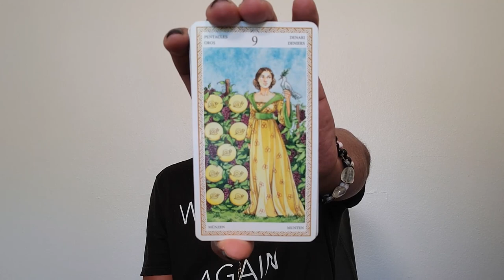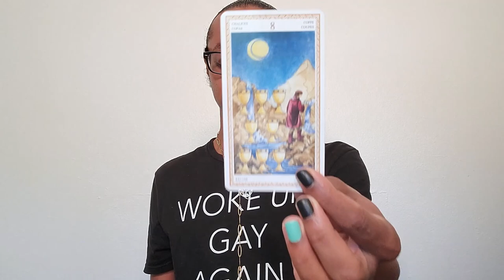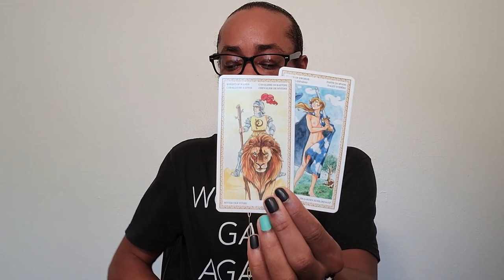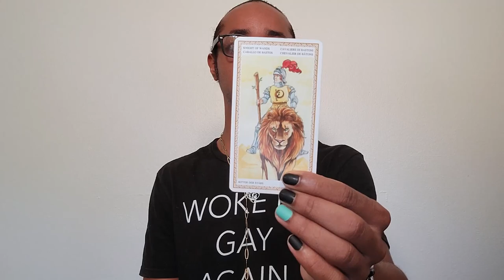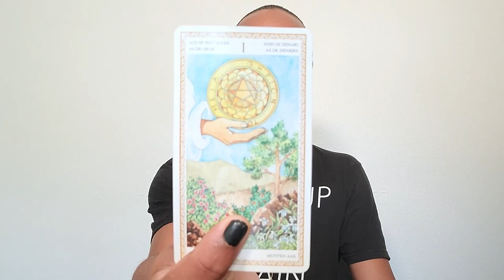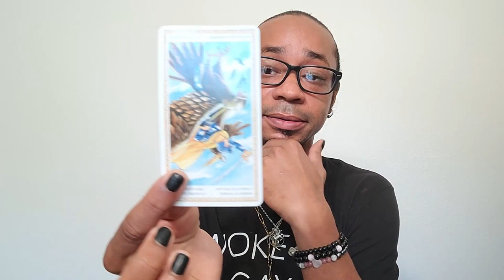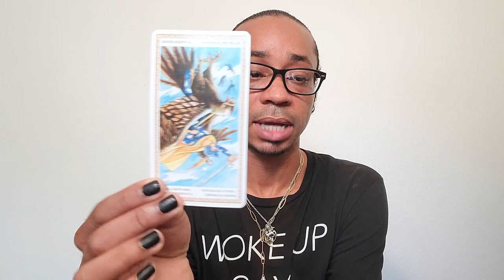* This Separation is Necessary * ~ Collective Love Message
30 min - $65
60 min - $130

Available oracle decks:
~Crystal Mandala
~Sacred Rebels